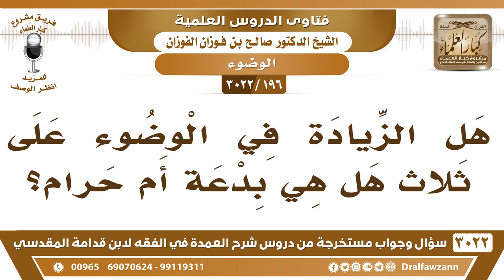[196 -3022] هل الزيادة في الوضوء على ثلاث بدعة أم حرام؟ - الشيخ صالح الفوزان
-"[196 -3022] السؤال: هل الزيادة في الوضوء على ثلاث هل هي بدعة أم حرام؟
الجَوَابُ: البدعة حرام، سمي بدعة سمه حرام سواء، نعم.
للاشتراك في قناة الشيخ صالح الفوزان

للاستفسار والإقتراحات والدعم
رئيس الفريق
لمشروع كبار العلماء